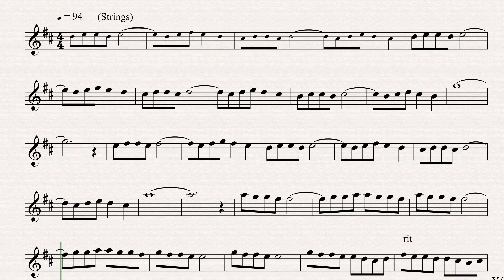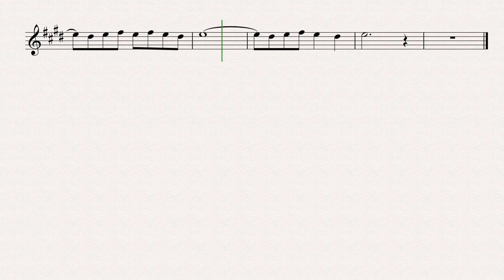Frank Sinatra Strangers In The Night Alto Sax Backing Track and Sheet Music